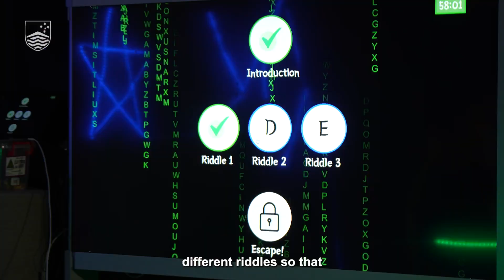Escape Room opens doors to public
ANU Escape Room creator Dr Bernardo Pereira Nunes is designing new Escape Room riddles for domains outside of advanced computing, such as epidemiology and emergency medicine, as the Escape Room welcomes other disciplines on the ANU campus as well as industry partners.

“We are open to working with people to create riddles, puzzles, and games that are specific to the challenges they have, and can improve the working process of their team,” Dr Pereira Nunes said.